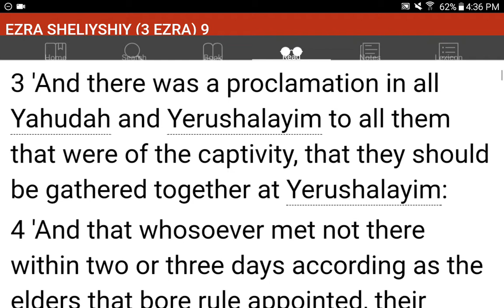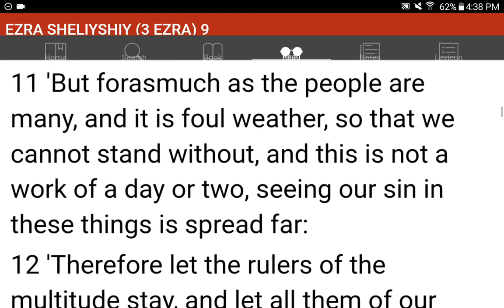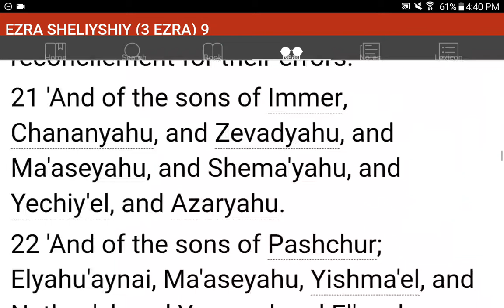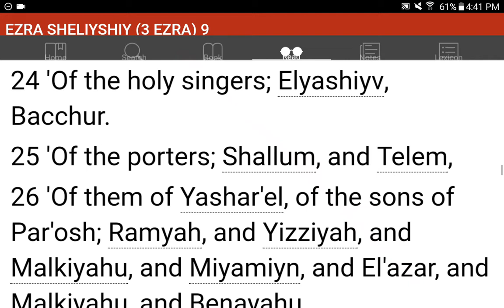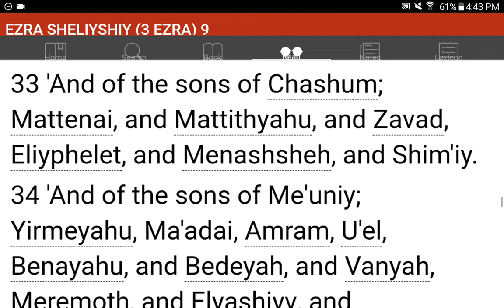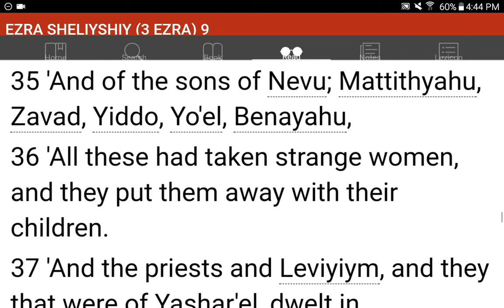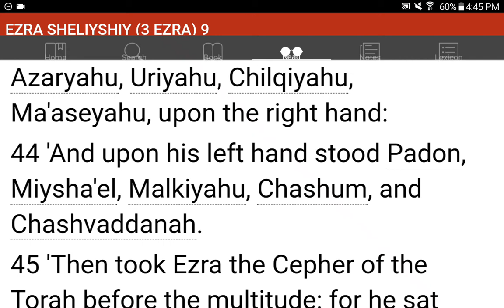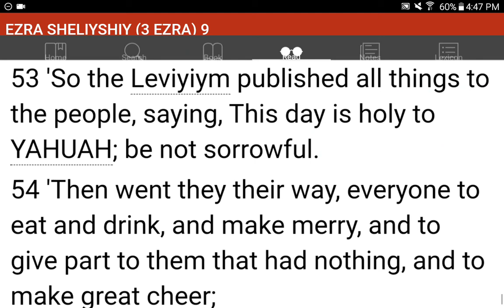💜h?™ "What's the MOST HELPFUL & SIMPLEST WAY that WORKS?"™ GIVE 1P/Month NOW! GCash